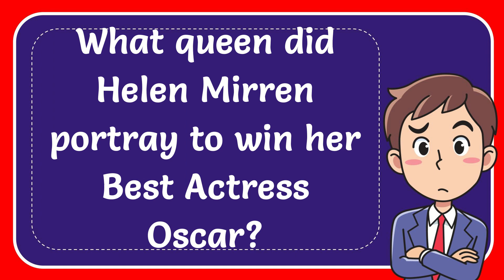What queen did Helen Mirren portray to win her Best Actress Oscar?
What queen did Helen Mirren portray to win her Best Actress Oscar? NEW VIDEO#